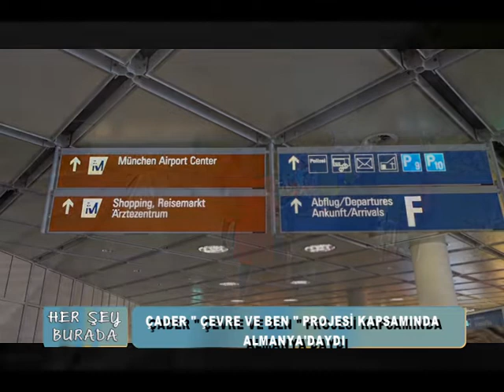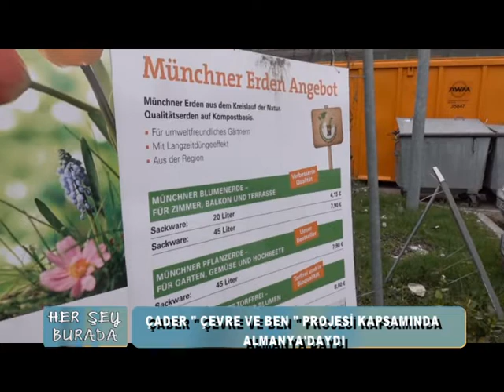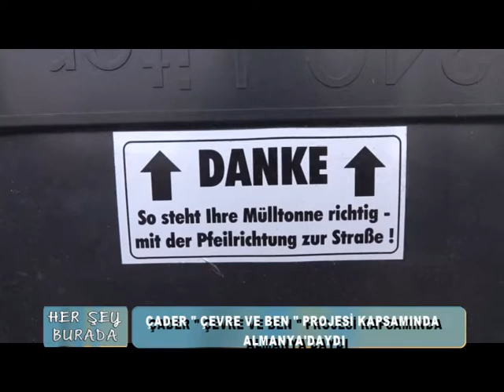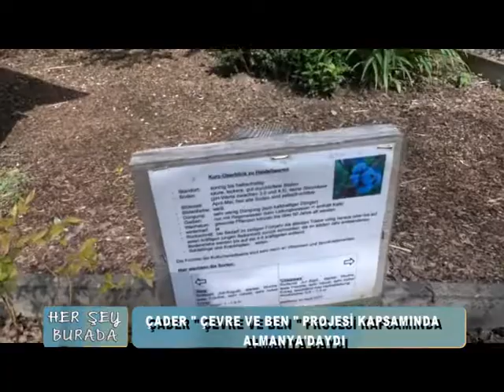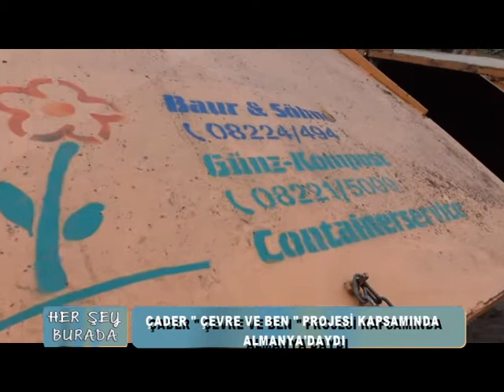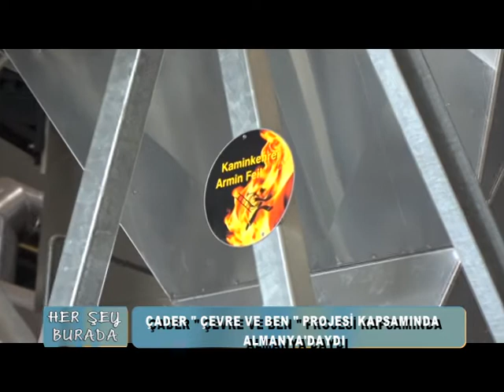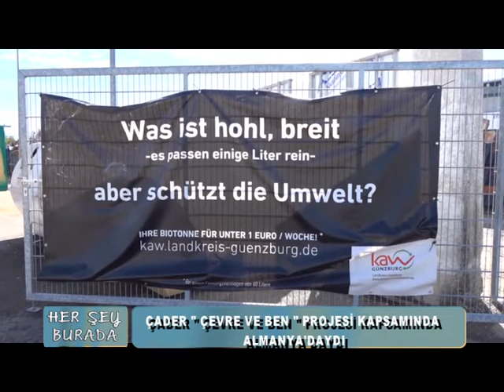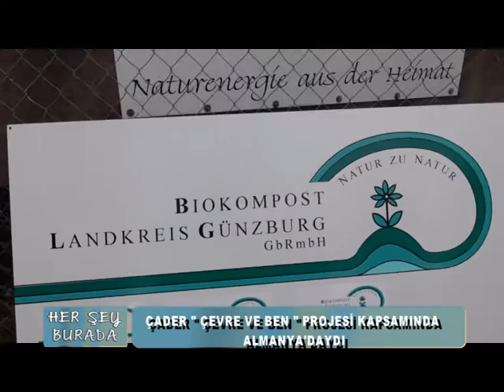8 TEMMUZ 2019 HER ŞEY BURADA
Yapılan gezi sırasında 3 gün boyunca ekip olarak Almanya’da her türlü atık malzemenin nasıl değerlendirildiği konusunda pek çok değerli bilgilerle ülkemize geri dönmüş, edindiğimiz bilgileri ve gözlemleri de siz değerli izleyenlerle paylaşmak istedik. İşte o görüntüler